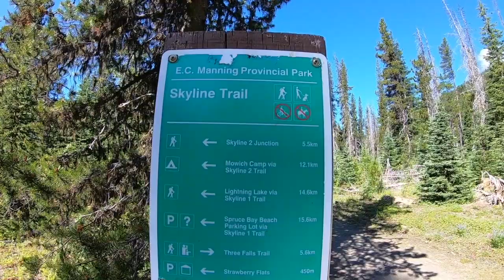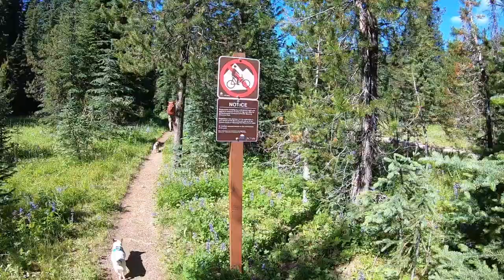(2020) Manning Park Backcountry Camping: Strawberry Flats to Mowich Camp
We made it! Take 2 in Manning Park to get to Mowich Camp was a success. This was a great overnight backcountry camping experience (Manning Park is stunning).